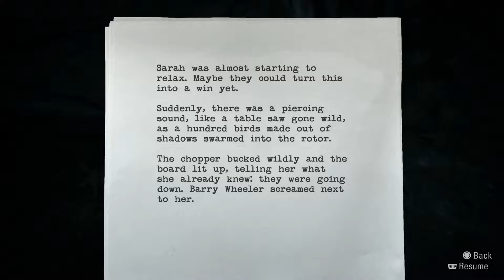Alan Wake Remastered | Part-31 | These mother flipping birds in this Monday to Friday forest.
After a little grunt work. We set out with Weaver, but these damn birds have other plans.